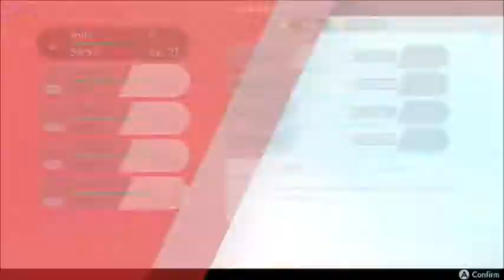SHORT LIVED 😔 | Pokémon Sword Typelocke | 02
Pokémon Sword Typelocke Rules:
1. Any Pokémon that faints is considered dead, and must be stored in the death box
2. You can only catch the first Pokémon encountered in each area and only one encounter per type
3. You must nickname every Pokémon
4. Set Mode
5. No healing in battle
6. Cannot go beyond Gym/E4/Champion's highest level
7. No Dynamaxing
8. Must use the same amount of Pokémon as the Gym/E4/Champion